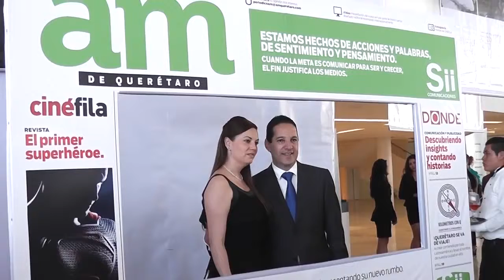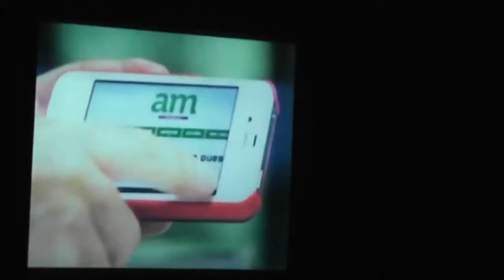Cronica de Presentacion Grupo Sii Comunicaciones